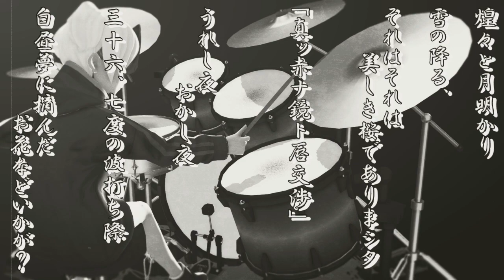【叩いてみた】「あさき」「ギタドラ」ツミナガラ…と彼女は謂ふ叩いてみた【MMD】【ドラム】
大好きなあさきさんの曲を叩かせていただきました！

GuitarFreaks＆DrumMania MASTERPIECE GOLDで実際に演奏したものを録音し、MMDでモーションを作成し、りんとに叩いてもらいました！

アーティスト/あさき
曲名/ツミナガラ   と彼女は謂ふ
仕様音源/GuitarFreaks＆DrumMania MASTERPIECE GOLD　ツミナガラ   と彼女は謂ふ
MMD用MIDI作成、MMD動画作成、ドラム演奏/りんと

バーチャルキャラクターはドラクエ10にて使用しているキャラクターをベースにできております
動画素材各種は下記。各提供元ありがとうございます。

背景用MMD素材
※お借りしているものは出来る限り記載しております。
※一部改変させていただいております。

和モダンっぽいステージ詰め合わせ　くらこ様
夜の惑星スカイドーム　　　　　　　怪獣対若大将P様
鉄柵カウチベッド　　　　　　　　　d962様
Table and Stools　　　　　　　　　 とりそば様
MacBook　　　　　　　　　　　　　S.Aikawa様
石仮面　　　　　　　　　　　　　　れたす様
ドラムセット　　　　　　　　　　　ねるどら様　とと様
micPhone6　　　　　　　　　　　　ログ太
コントローラー　　　　　　　　　　結城様
ヘッドセット　　　　　　　　　　　アレン・ベルル様
PETボトルセット 　　　　　　　　　sevrunear様
ジュースセット　　　　　　　　　　智沙都様
ティーカップ・ポットセット　　　　fromNu様
モンスターボールセット　　　　　　haoLink様
ポケモンモデル　　　　　　　　　　Random Talking Bush様　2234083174様
o_Diffusion　　　　　　　　　　  　おたもん様　そぼろ様
Adjuster　                                   Elle様
空気遠近青エフェクト　　　　　　  化身バレッタ様
PowerDOF　　　　　　　　　　　　針金P様
o_ColorHalfTone　　　　　　　　　おたもん様
HgSAO　　　　　　　　　　　　　  針金P様
Draw styleセット　　　　　　　　  winglayer様
PostMovie　　　　　　　　　　　　ビームマンP様
お手軽にトーン補正フィルタ　　　  おたもん様
ColorShake　　　　　　　　　　　 ビームマンP様

ドラムモーション作成ツール
「d-motion」ver 0.14　　　　　　Yoshi2069様

当該動画の転載・配布は禁止いたします。